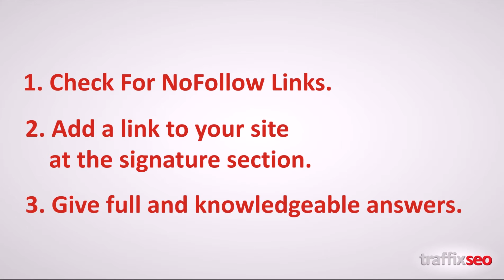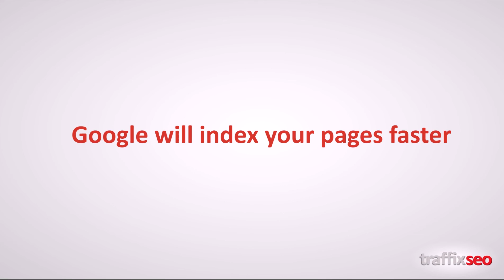How Forums & Social Networks Affects SEO - Lecture 22